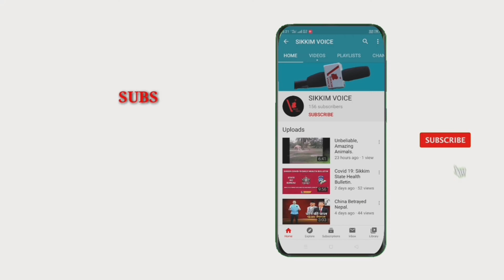How,GreatMates handover house after Completed.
GREATMATES HANDOVER HOUSE AFTER COMPLETED.

Jorethang: 13th Aug 2020.

 Great Mates completed the construction house of one named Sonam Tamang and his family who lost everything to the flood water and landslides on 9th of August at Pipley,Rothak in West Sikkim.
Greatmates along with few kind hearted locals started the construction from 11th of August.2020.
GreatMates provided not only all the raw materials but also man power which helped to construction of house.
Sonam Tamang and his family shifted into a new house from today .
Additionally, GreatMates team will be helping them with all the essentials they need in coming days.
GreatMates heartfelt gratitude to all the generous people who helped them to make this possible.
Greatmates appealing everyone for more support,sothat they can help the ones who needed in Future.

SikkimVoice Salutes your Job.
Hattsoff To you GreatMates

Follow SV on Facebook,YouTube, Instagram and Twitter for latest News and Updates.